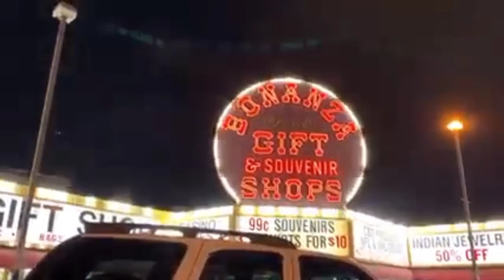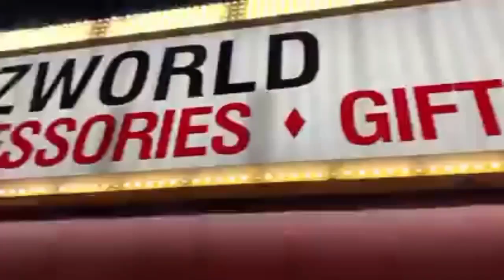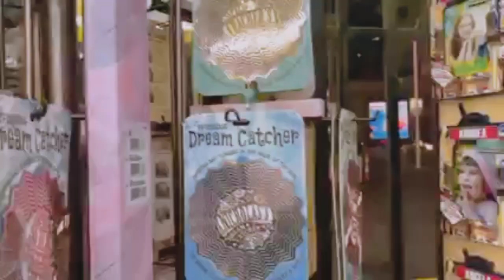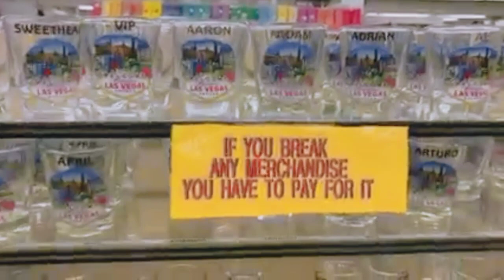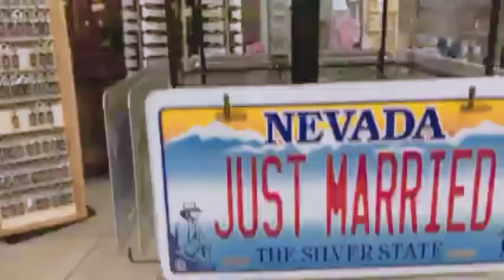World's Largest Giftshop ° Las Vegas | Bonanza's Gift & Souvenir Shop ° Window Shopping